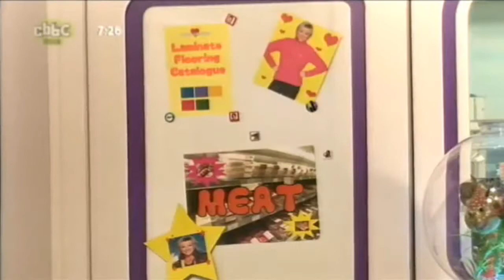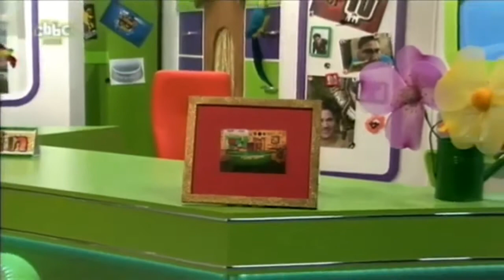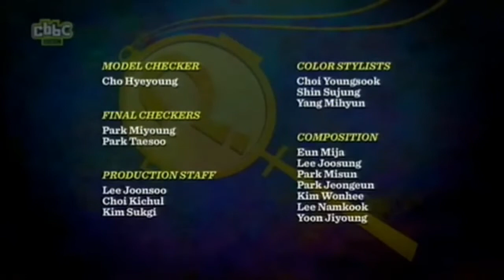CBBC Channel Continuity 5th September 2011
Here is some continuity from CBBC back in 2011 when they moved to Salford!